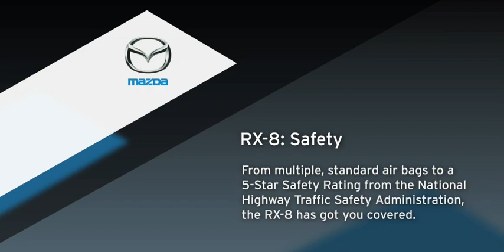2009 MAZDA RX-8: SUPERIOR SAFETY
From multiple, standard air bags to a 5-Star Safety Rating from the National Highway Traffic Safety Administration, the RX-8 has got you covered.

* 2008 RX-8 shown. Vehicle shown with available equipment. Professional driver shown on closed course.
† Government star ratings are part of the National Highway Safety Administrations (NHTSA) New Car Assessment Program. Always wear your seat belt and secure children in the rear seat.